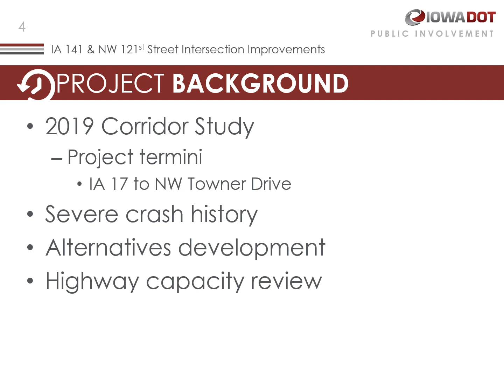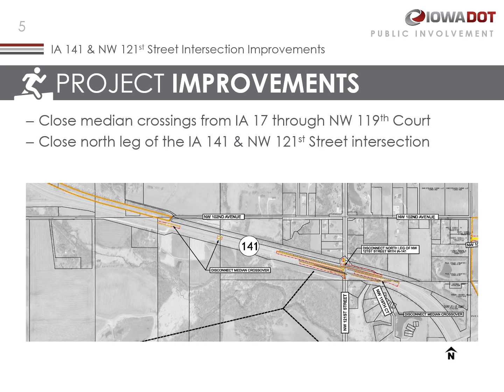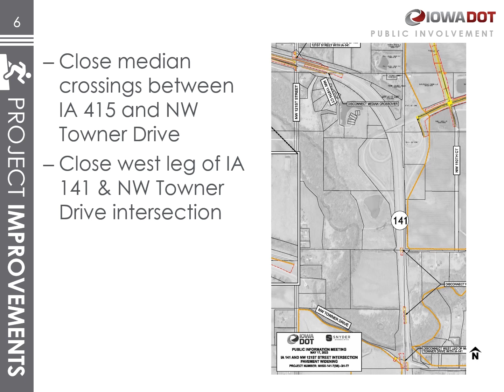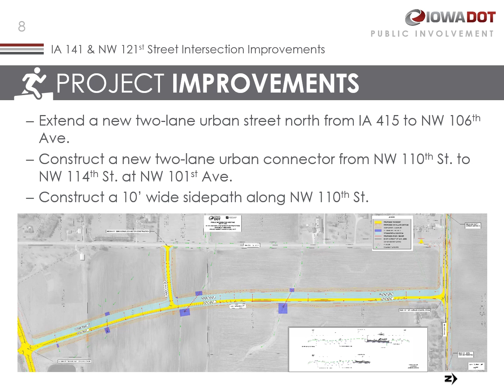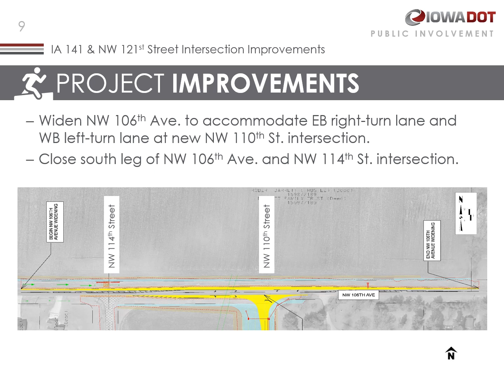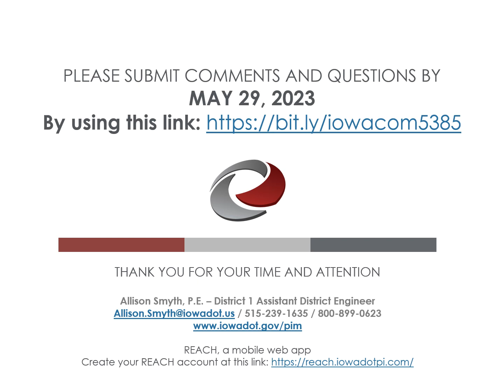Iowa 141 & NW 121st Street Intersection Improvements